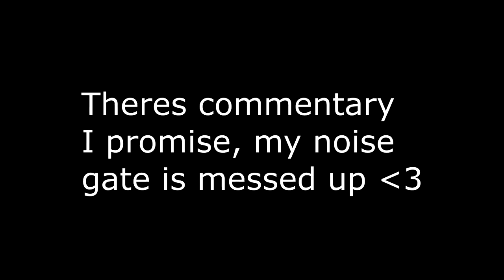the return | Road to Masters | Ep. 96